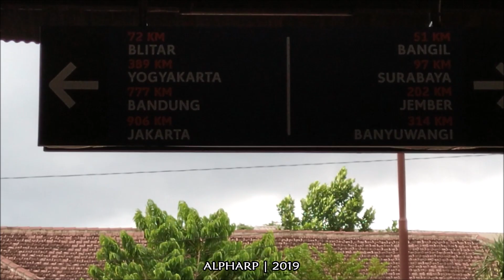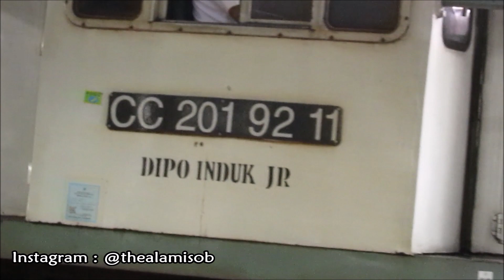Kereta Api di Stasiun Malang Kota Lama : KA Gajayana, Penataran, Tawang Alun, Ketel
Kesibukan Stasiun Malang di pagi - siang hari, ada kereta Gajayana, Tawang Alun, Penataran, dan Angkutan Ketel Pertamina serta terkadang ada Kereta Luar Biasa (KLB) Angkutan Balast dan Kereta Ukur.

Pada video kali ini saya berkesempatan untuk hunting di Stasiun Malang Kota Lama dan spot PJL 78 utara stasiun saat liburan awal tahun 2019 kemarin

Kereta di Malang sangat beragam, beragam kelas, dan beragam tujuan. Contohnya :
1. EKONOMI : Penataran, Tumapel, Tawang Alun, Matarmaja
2. EKSEKUTIF : Gajayana, Bima
3. CAMPURAN : Malabar, Malioboro Ekspres
4. BARANG : Betmakola Tanker (Pertamina)

Kereta pada Kompilasi ini adalah :
1. KA Gajayana (Malang - Gambir)
2. KA Tawang Alun (Banyuwangi - Malang)
3. KA Penataran (Blitar - Malang - Surabaya)
4. KA Penataran (Surabaya - Malang - Blitar)
5. KLB Angkutan Balas (Pakisaji - Bangil)
6. KA Ketel Pertamina (Malang - Benteng)

Tanggal : Januari - Mei 2019
Lokasi : Stasiun Malang Kota Lama

Camera : HP Asus Zenfone Max Pro M2 & Canon SX 400 IS

LINE : thealamisob